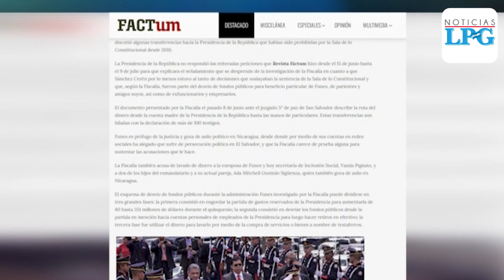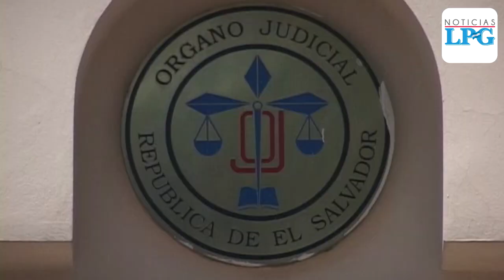Inicia estudio de expediente de Probidad del expresidente Salvador Sánchez Cerén